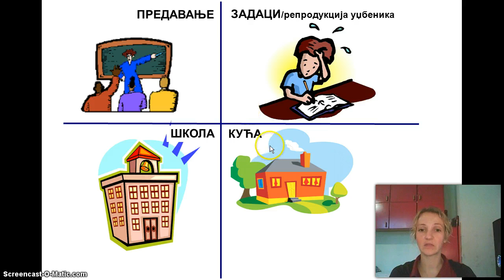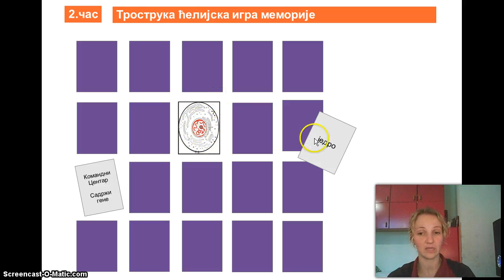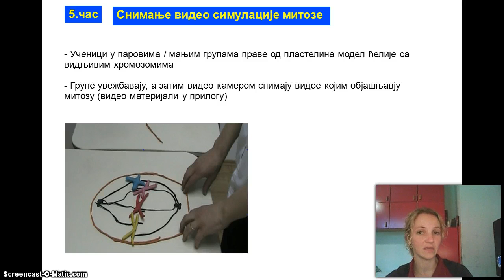Izokrenuta biologija PIL learning activity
Opis aktivnosti za Partner in Learning Network
I am explaining my Learning Activity for PIL network